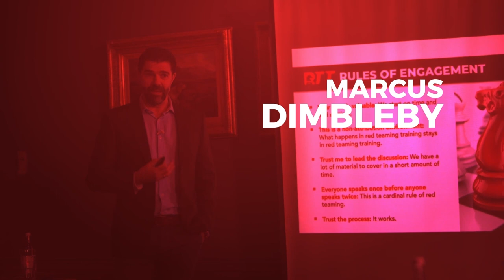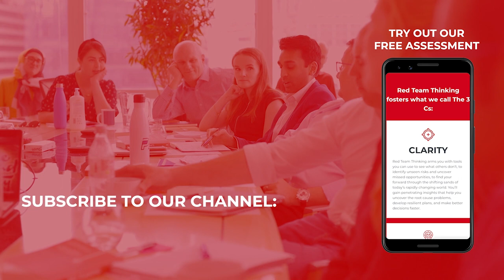Leading In Emergency Situations with Dan Dworkis MD PhD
In this episode of The Thinking Leader, Bryce Hoffman and Marcus Dimbleby talk with Dr. Dan Dworkis, Chief Medical Officer at Mission Critical Team Institute, about swarm teams in mission critical environments like hospitals.

They discuss how teams are formed in emergency situations, bringing together whoever is available to respond to critical issues immediately. However, Dr. Dworkis notes that while swarm teams are effective at responding to crises, hospitals often fail to debrief afterwards or capture lessons learned. Bryce and Marcus suggest ways that hospitals could implement an anonymous online feedback system and regular team meetings to ensure swarming experiences are used to continuously improve emergency response procedures.

In this episode:
- How to make decisions under pressure
- How to make better decisions in emergency situations
- How to improve teamwork in your company
- How to build trust in a big team
- How to improve hospital emergency response procedures
- How to handle emergencies